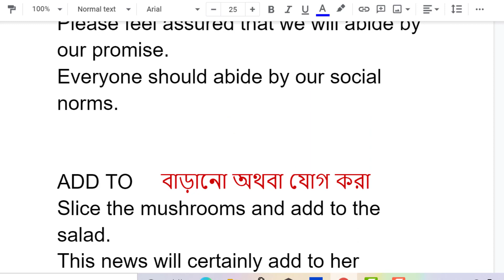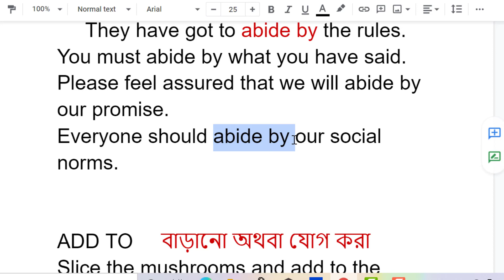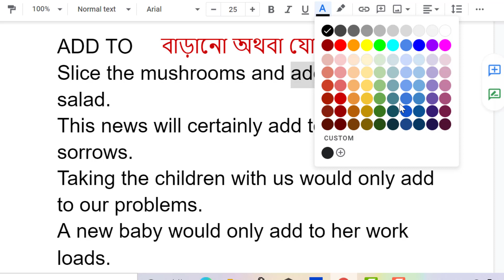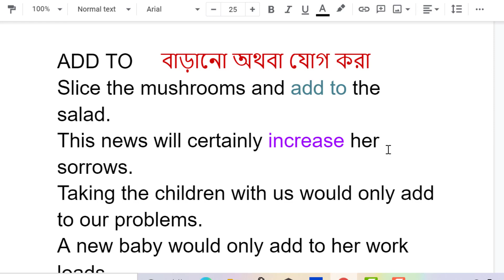Spoken English for Bangla speakers. Learn usage of Abide by and Add to. English practice.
Get the full list to practice